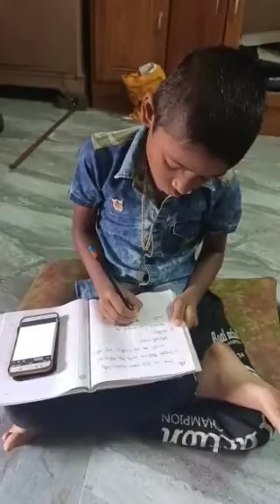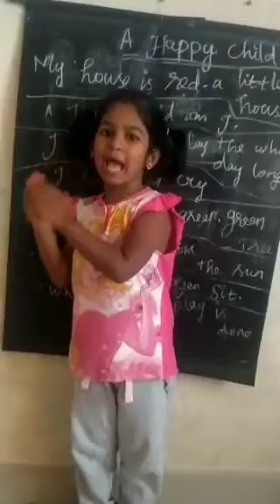Learn @ Home | Students of RRIS CBSE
Thank you for the parents who all are supporting and encouraging online classes. Without your cooperation we can't reach success. I am proud to inform RRIS teachers are taking a lot of effort for this online classes.
This is the new initiative by RRIS to engage the students during their lockdown periods.